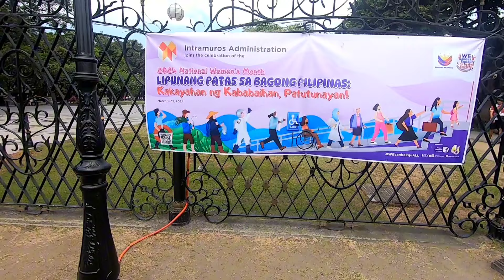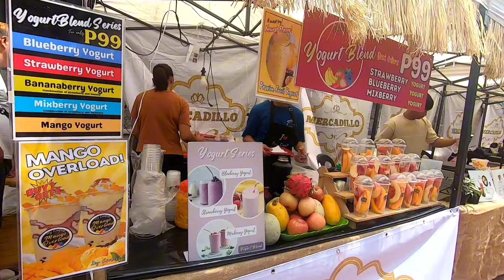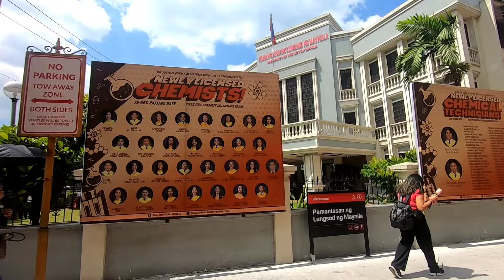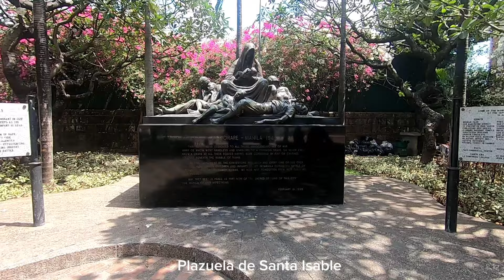PATAWID NA NG FORT SANTIAGO! PEDESTRIANISATION AND TRANSFORMATION NG INTRAMUROS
Stay Safe and Be Safe

Pedestrianisation ng Intramuros ang update natin ngayon.